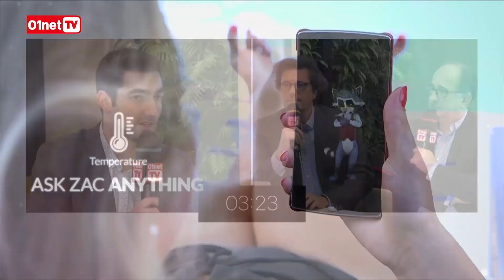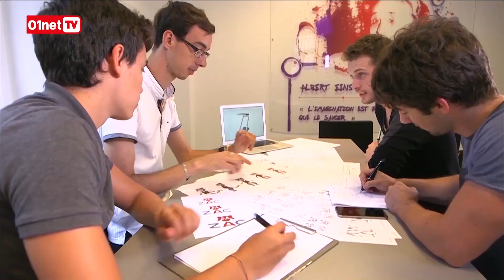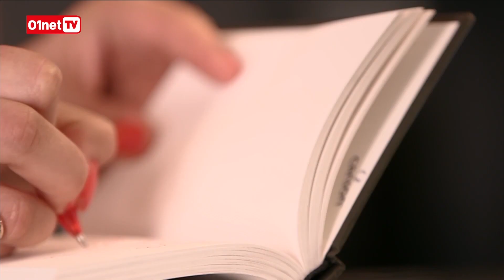Zac : le majordome connecté pour la maison (VILLAGE START-UP)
Lors de la dernière édition de Village Start-Up (décembre 2017) nous recevions William Simonin de la société Vivoka.
Cette société a développé une nouvelle solution de domotique.

Il s'agit de Zac, un majordome intelligent en hologramme 3D sous la forme d'un raton laveur. Il vous permettra de piloter vos différents objets connectés à la maison (lumières, TV connectée, enceintes). Signalons également que ce système est compatible avec plusieurs protocoles ce qui pourra le rendre polyvalent.

Ce système saura-t-il faire face aux géants du marché des assistants connectés comme Google ou Amazon ?